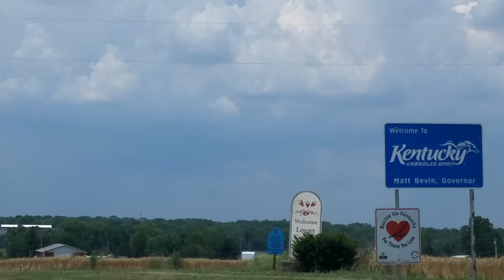Welcome to Kentucky sign! Traveling on state route #431 North, going through Adairville Kentucky!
Welcome to Kentucky sign!
Traveling on state route #431 North going through Adairville Kentucky.
Beautiful sky!